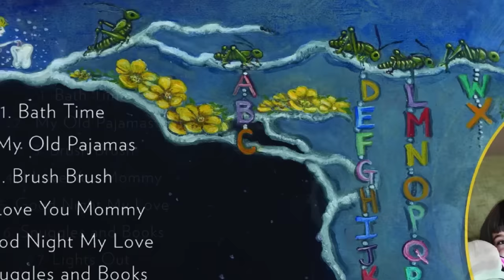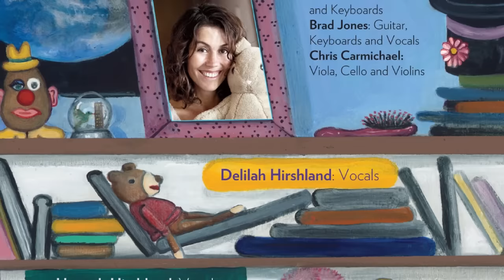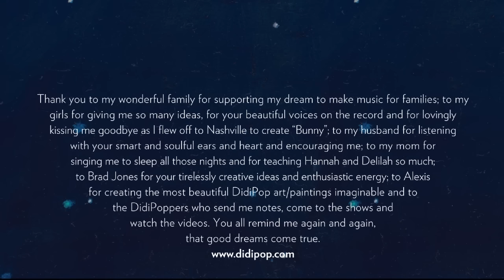Cocomelon Cricket Alphabet | Audio by DidiPop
Cricket Alphabet is a kid song lullaby from Bunny in the Moon, my album dedicated to winding children down at bedtime. Here’s the 3 minute audio where
 your child can fall asleep to the beautiful violins, cellos and chirping cricket sounds.

Featured on Cocomelon, but I wrote the song for my daughters.

Listen to Cricket Alphabet (best known for helping kids fall asleep) and more on Spotify Soft piano and a mom-sung lullaby for your baby. A non-mechanical, organic lullaby by DidiPop. I am a real mom making real music.

Lyrics:

Hear the crickets out the window
Hear them singing from your cozy bed
Listen closely and you might hear the letters
As the crickets sing your bedtime alphabet

Go to sleep abcdefghi
Close your eyes jklmnopqrs
Go to sleep tuvwxyz
Let the crickets sing you to sleep now

Daddy crickets in the moonlight
Love to sing their babies lullabies
Baby crickets love to hear their daddies
As they snooze away under the starry sky

What makes DidiPops Music for Kids different from Super Simple Songs and Cocomelon? It's organic, not done by a corporation with lots of autotune and mechanical devices to placate kids. DidiPop videos are slow moving and easily trackable too. DidiPop is organic and authentic because I sing for my kids with love and want to share that big strong love with you and your children.

Thanks to CocoMelon for giving the Cricket Alphabet Song so much love.

Deborah Poppink is the creator of DidiPop Kids music and has won multiple awards for her educational, classy indie children's songs. She has taught piano, guitar and singing to kids for over 20 years. She's a U.C. Berkeley graduate in Music and Sociology and taught school for Los Angeles Unified School District using music to get through to her bilingual students. She's performed all over the world. She is a multi-instrumentalist and singer-songwriter. Her music incorporates elements of pop, rock, country, jazz, and blues. She has released five studio albums and has contributed to film soundtracks and television shows, won the John Lennon Songwriting best kids' song contest and is signed with BMG. She runs her record label TreeTop Records, her publishing company - PoppinkSongs - and does most of her own animation. DidiPop's children's music is popular internationally and best known for helping kids fall asleep. Any Dream Is Possible!